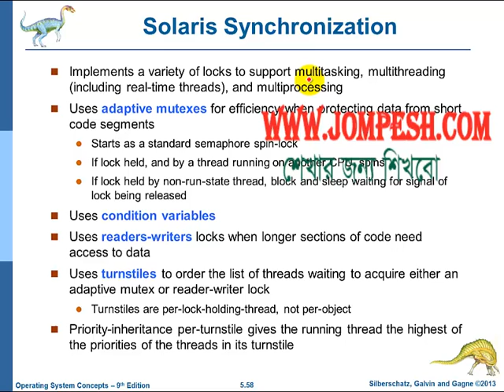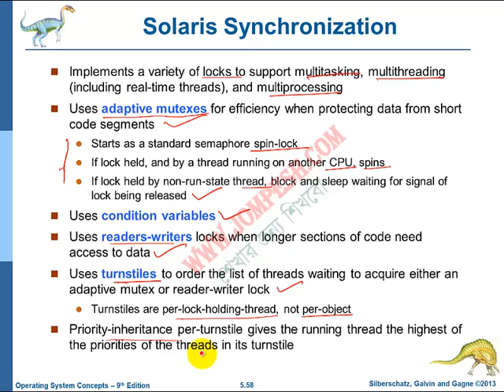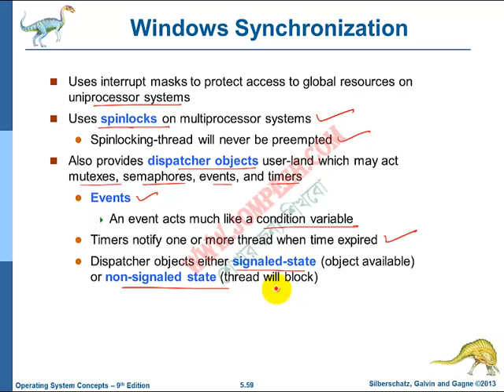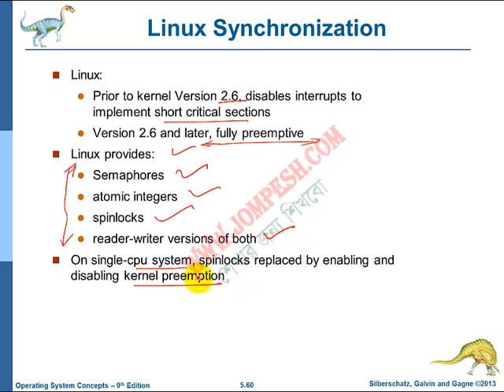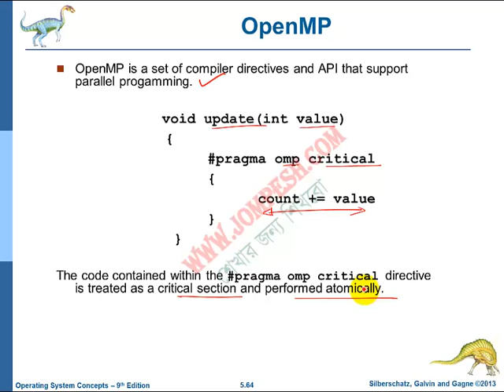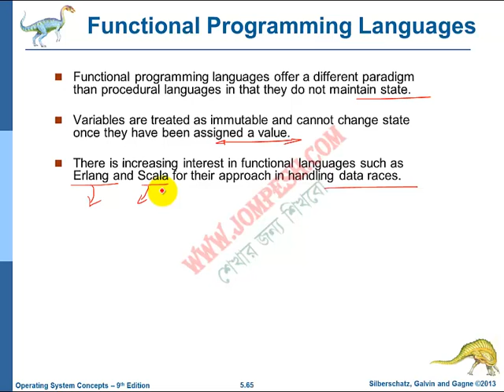অপারেটিং সিস্টেম: প্রসেস সিঙ্ক্রোনাইজেশন উদাহরণ (সোলারিস, উইন্ডোজ, লিনাক্স)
এই ভিডিওতে অপারেটিং সিস্টেমের প্রসেস সিঙ্ক্রোনাইজেশন উদাহরণ নিয়ে আলোচনা করা হয়েছে, যা সোলারিস, উইন্ডোজ এবং লিনাক্সে প্রযোজ্য। অপারেটিং সিস্টেমের এই গুরুত্বপূর্ণ বিষয়টি সহজ ভাষায় উপস্থাপন করা হয়েছে। বিস্তারিত জানতে ভিডিওটি দেখুন এবং আমাদের অন্যান্য ভিডিওগুলির জন্য এখানে ক্লিক করুন